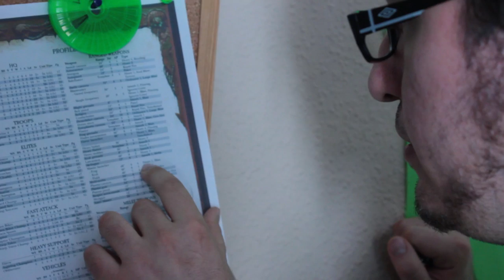Warhammer 40k: Battle Report Hungary! - Chaos Space Marine vs. Space Wolves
WH40k Battle Report! 6th Edition szerint, Chaos Space Marines vs. Space Wolves